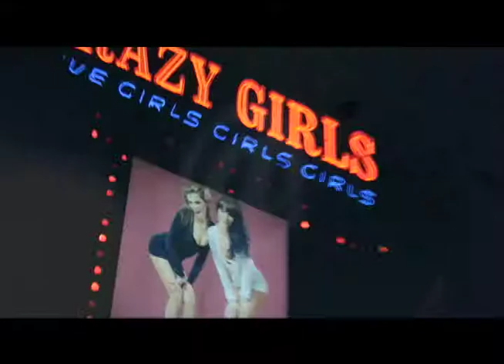Lights camera 87 stick up kids web.mov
Mike A presents 87 Stick Up Kids  performing Lights Camera @ World Famous Crazy Girls in beautiful downtown Hollywood Ca 90028